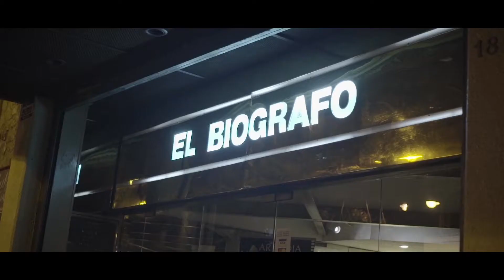Santiago by Carmen: Barrio Lastarria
Una espectacular serie en la que, junto a Rodrigo Guendelman de @SantiagoAdicto, buscamos los barrios clásicos que se reinventaron. Tal como la viña más antigua de Chile, y una de las más innovadoras también, lo han hecho. Acompáñanos en Santiago by Carmen.